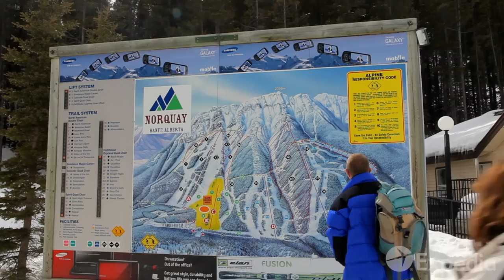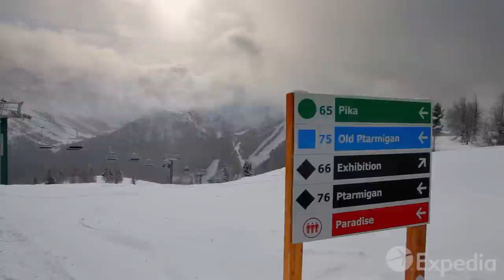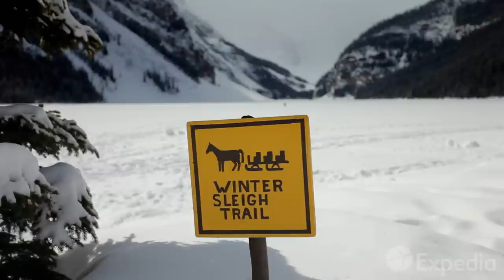Banff National Park Vacation Travel Guide | Expedia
This video for Banff National Park Vacation Travel Guide is one of our older productions, but we wanted to share it with you to get some feedback on how these older clips compare to the more recent travel guides we’ve shot. Below are some links to those recent videos.

When you imagine the Canadian Rockies, Banff National Park is likely the image that comes to mind. While a beautiful location for hiking and relaxation during the summer, this 2,500 square mile alpine mountain sanctuary comes alive during the winter.

Snowy forests, glacier-carved lakes, and icefields set the scene in this, Canada’s first national park. Your Banff National Park tour begins in Banff itself, a resort town with a casual atmosphere, loaded with bars and restaurants, and continues into the park’s vast outdoor space, which is often utilized for winter activities. Whether you’re an experienced skier or are new to the sport, you’ll find thousands of acres of slopes to carve up. Take lessons in town or at one of the resorts dotting the mountains, or, if you’re not sure about skiing, try snowshoeing and hiking through the pristine wilderness. Embark on the Johnston Canyon Ice Walk for one of the most astonishing views of nature you’ll ever see…or book a sleigh ride or dog sledding ride for an adventure straight out of a storybook.

Ready to really appreciate some natural beauty? Your Banff National Park sightseeing will lead you to the Banff Gondola and let it take you to the summit for a view of Bow Valley and the surrounding Rocky Mountains. We promise you’ve never seen anything like it.

What will you do at Banff National Park?

Visit our Banff National Park travel guide page for more information or to plan your next vacation!